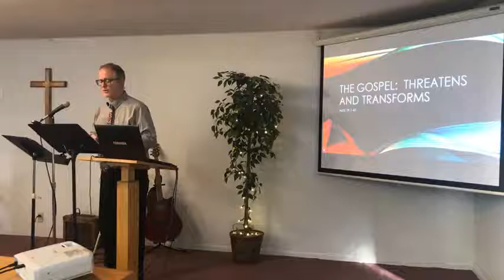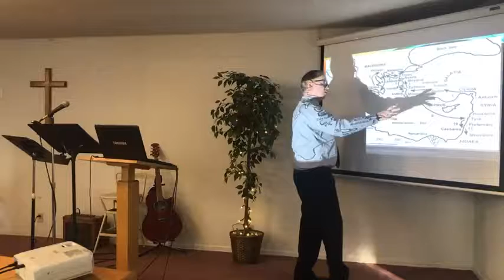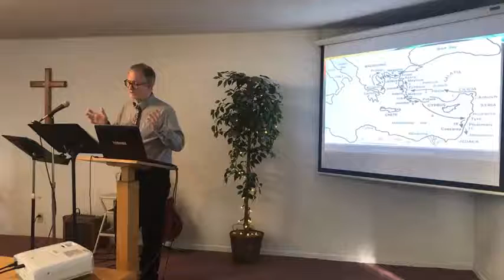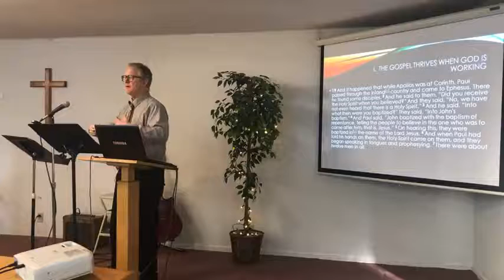01-30-22 Trinity Baptist Meeting